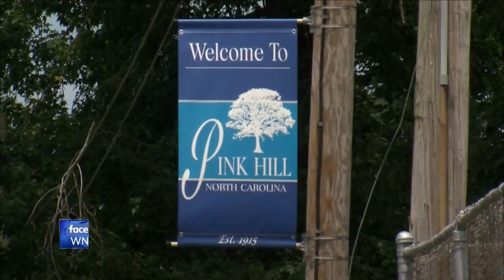9OYS 11 PM-Living Local: Pink Hill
9OYS 11 PM-Living Local: Pink Hill